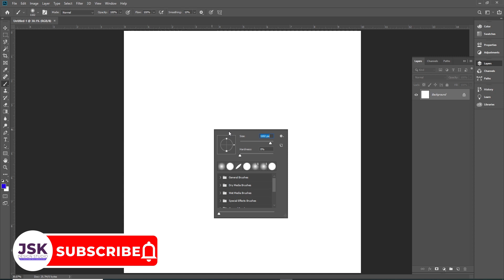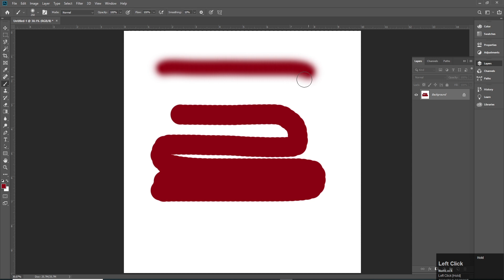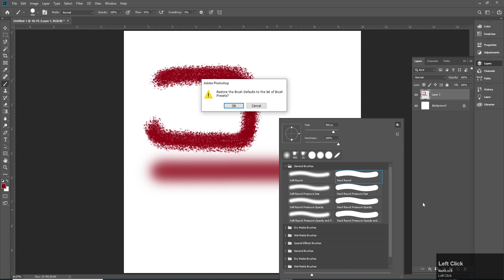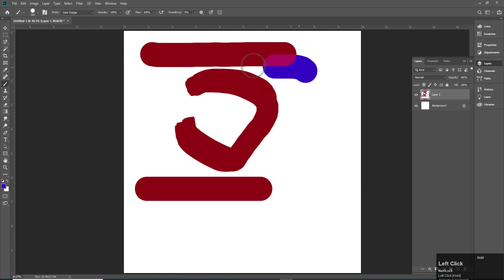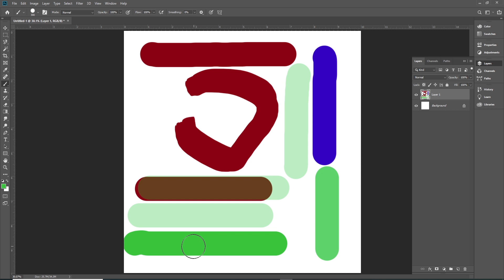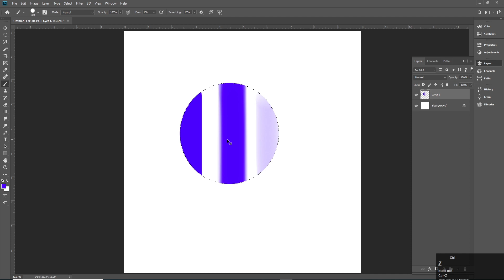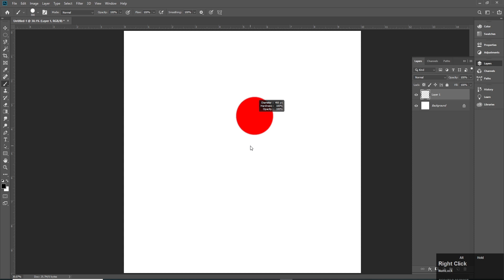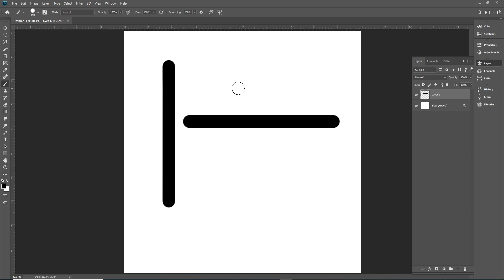Adobe Photoshop Class 5 - Brush Tool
Hello everyone! Welcome to JSK Design Studio. In this class you will learn about Brush Tool and some of the tricks for using brush tool. This is a short class but very useful as some other tools also use same options as brushes have. So once you know the options of brush tool it would be easier for you to understand some other tools which I will be covering in future classes.

You will learn Adobe Illustrator, Adobe Photoshop Complete Course in Urdu